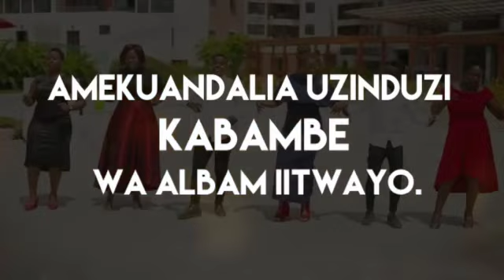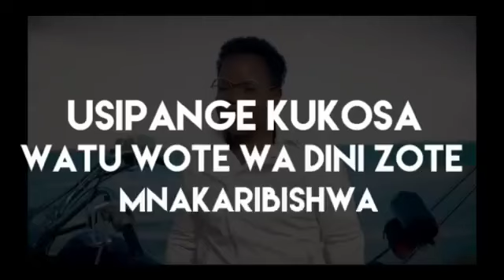Bahati Bukuku Boniface mwanitege Martha mwaipaija marthak baraka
Bahati Bukuku#martha mwaipaja#Marthal baraka#Boniface mwaitege